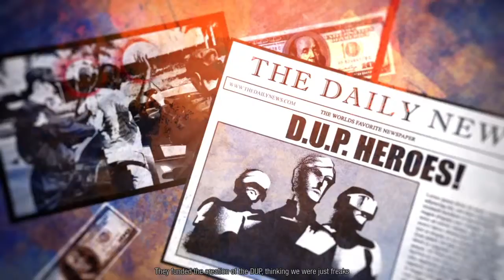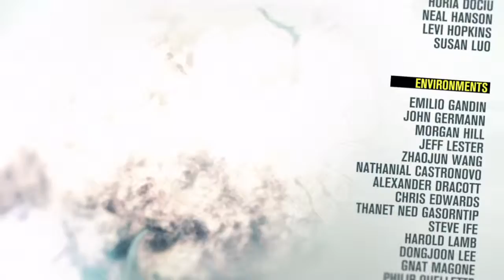Infamous second sun good karma ending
First vid no commentary :p